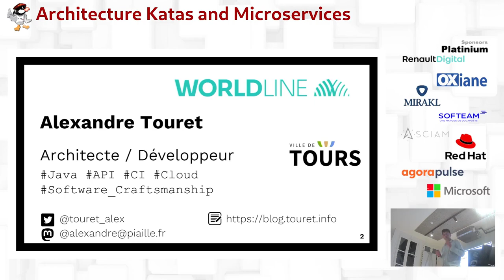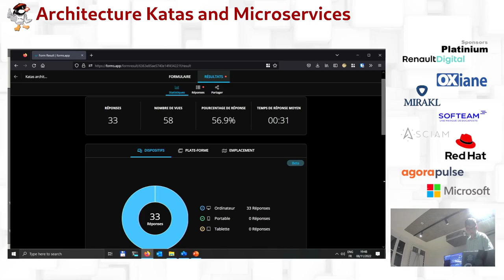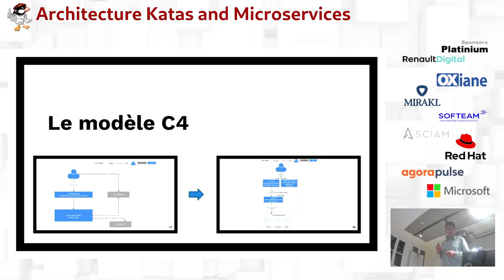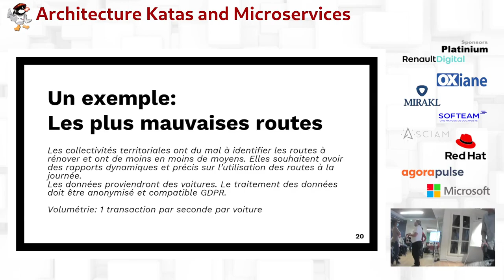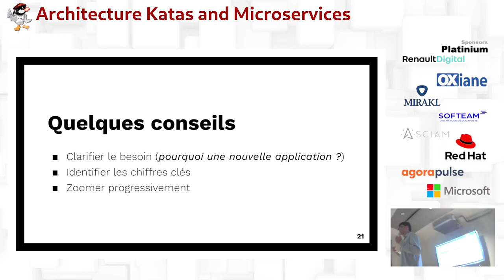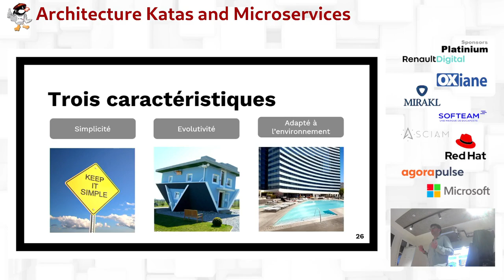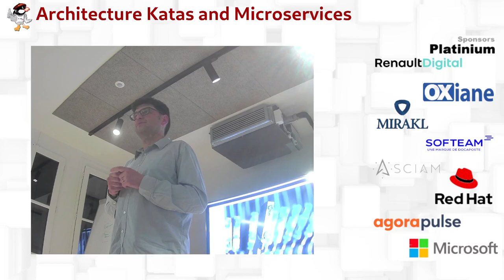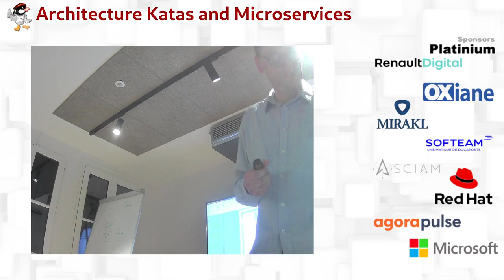2022/11/08 - Améliorer les compétences et les infrastructures avec les katas d'architecture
Comment devenir architecte ? Comment progresser dans ce domaine ? A quoi reconnaît-on une bonne ou une mauvaise architecture ? Il existe certes un grand nombre d' ouvrages et formations sur le sujet, mais le mieux est quand même de pratiquer !
Une solution à ce problème pourrait être donc de s’entraîner régulièrement sur des sujets différents pour gagner en expérience.
Pour rendre l’apprentissage de l’architecture et de la conception plus empirique - et plus ludique, nous allons découvrir les Katas d’Architecture au travers d’un retour d’expérience. Nous découvrirons comment les mettre en œuvre ainsi que les bénéfices que j’en ai tirés.

par Alexandre Touret